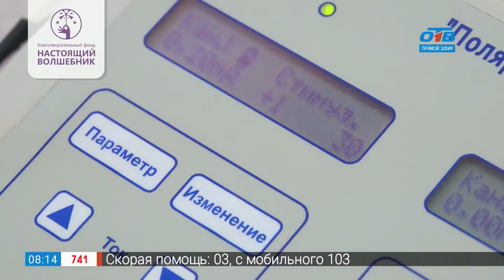Настоящий волшебник – Аня Карпова